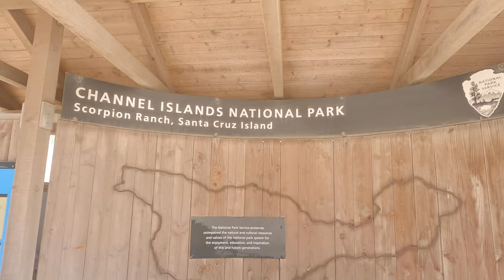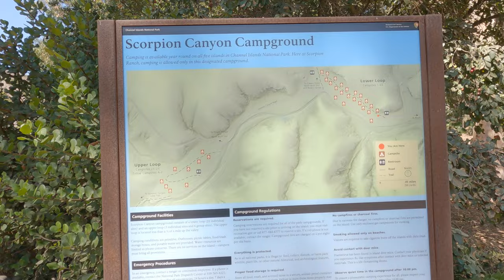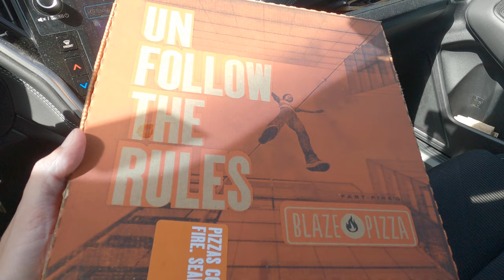Camping on the CHANNEL ISLANDS | SANTA CRUZ Scorpion Campground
Hey backpackers!  This video marks my first ever solo backpacking trip and I chose the Channel Islands.  Santa Cruz island to be more exact.  Follow along as I do an overnighter to one of the more remote National Parks in the US!

COOK POT
TRAIL RUNNERS
HEAD LAMP
WATER FILTER
MED KIT